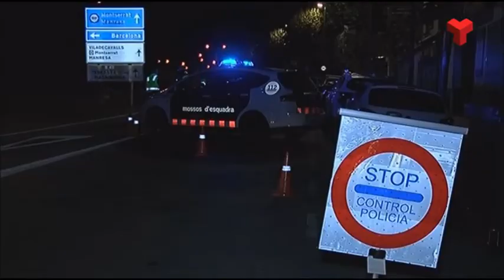El toc de queda per la Covid-19 es prorrogarà també a Terrassa a partir del 20 d'agost